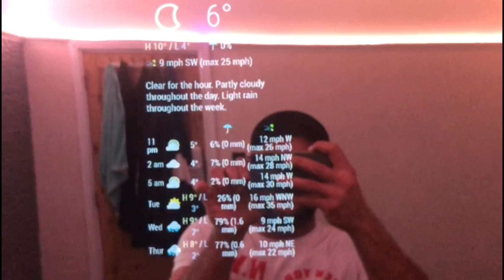DIY 55 inch Smart Mirror with Jarvis 4K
55 inch smart mirror with Jarvis

Description:
48 inch Blaupunkt tv
55 inch two way mirror
Software running on raspberry pi 4 with MagicMirror2

Modules:
Clock
Weather using darksky api
Compliments
Calender with google ical link
Google Assistant with hotword for Jarvis
News
Ring video doorbell (plays video when someone rings the bell)